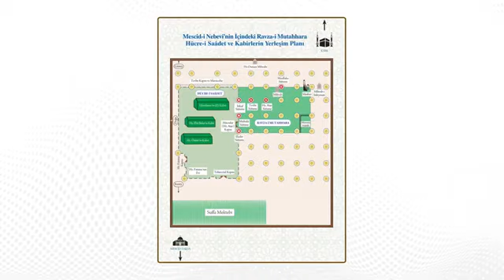Peygamberimiz (s.a.v) 'in Vefatı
bekir develi peynir gemisi 2. bölüm,
bekir develi peynir gemisi 1. bölüm,